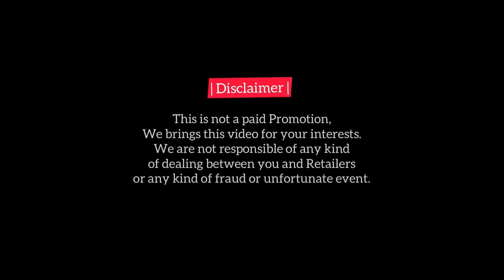Used Phone Wholsale Shop | Used iPhone | Samsung | Motorola and other Android Phones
Contact Retailer

Shop Name:
Jiwani Traders

*Address : *

Shop No 144-145, First Floor, Star City Mall, Main Abdullah Haroon Road, Saddar, Karachi.

1) Video Quality must be HD (720) or HD+
2) Make video on landscape Mode.
3) Video length should be minimum 2 minutes
4) In this video you will show you Object (car, bike, Smartphone or any Gadget) from each side properly. Tell about Specifications and Any Fault and show if you are offering any Accessorie or Equipment with this.
6) Dont send video Directly, Attached it on WhatsApp with Document option.
7) Also send some HD pictures of your Object (car, bike, Smartphone or any Gadget) for thumbnail.

Thanks